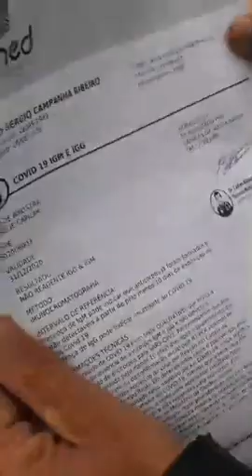Covid, testes e valores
pandemia - Avenida Tancredo Neves